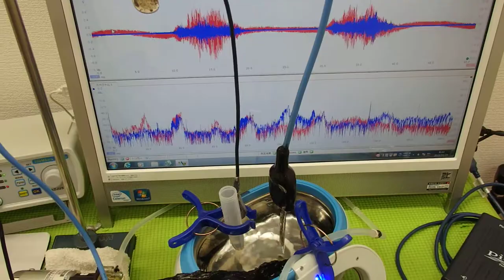超音波の測定・解析に基づいたシステム技術 ultrasonic-labo